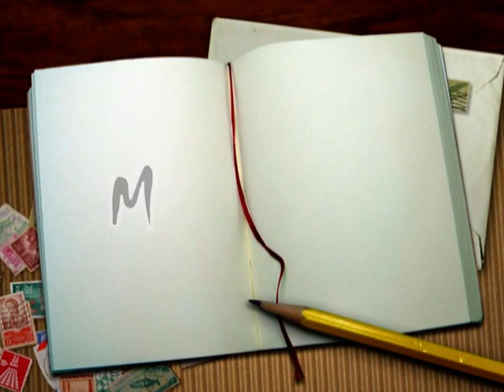Arber Gashi - Mirmengjes